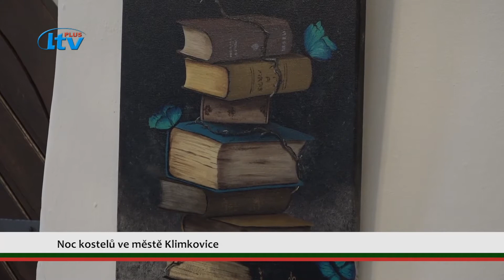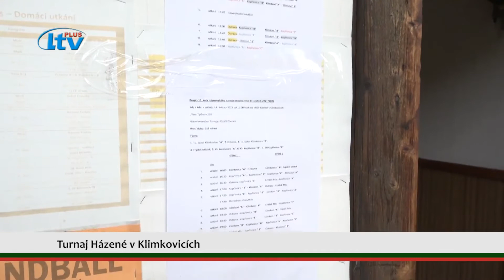EDUCA TV Klimkovice (26/2022)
Klimkovický čtrnáctidenník pro 26. a 27. týden 2022